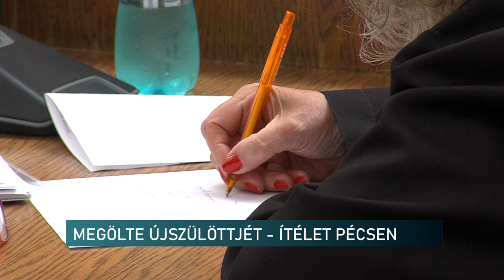Csecsemőgyilkos anya - ítélet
Nem várt gyermeket szült, ezért megfojtotta a kisfiút az a somogyi nő, akit ezért 16 év börtönre ítélt a Kaposvári Törvényszék. A vádlott azonban fellebbezett, így a Pécsi Ítélőtábla tárgyalta másod fokon az ügyét. A pécsi bírói tanács úgy döntött, hogy enyhít az első fokú határozaton.